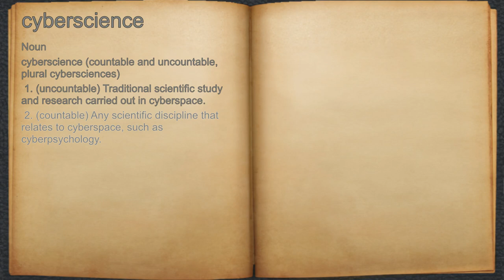What does cyberscience mean?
A spoken definition of cyberscience.

Intro Sound:
Typewriter - Tamskp